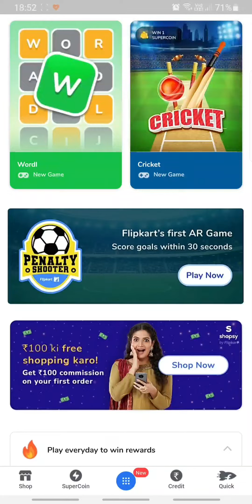Flipkart WORDL Quiz Answer Today 21 SEPTEMBER 2022 | WORDLE